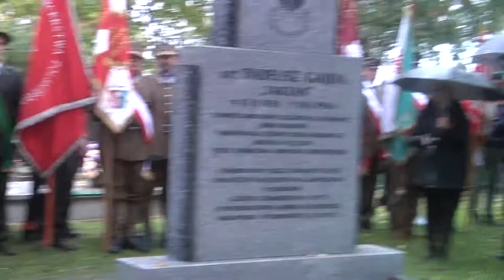Uroczystości pogrzebowe śp. kpt. Tadeusza "Tarzana" Gajdy cz. 9